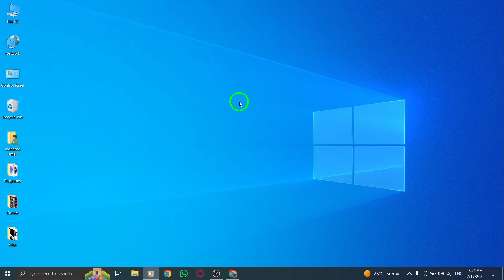How To Change Chat Wallpaper on WhatsApp Web On PC (New Update)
Learn how to change your chat wallpaper on WhatsApp Web on your PC with the new update. Follow these simple steps to give your chats a fresh new look:

1 - Open your WhatsApp account on your PC.
2 - Click on the gear icon to access settings.
3 - Select Chats, then choose Wallpaper.
4 - Browse through the options and select the wallpaper that suits your style.

Give your chats a personal touch and make your conversations more colorful with customized wallpapers. Try it out now.